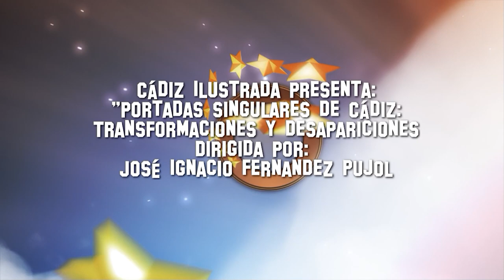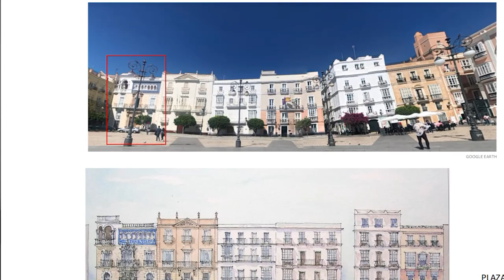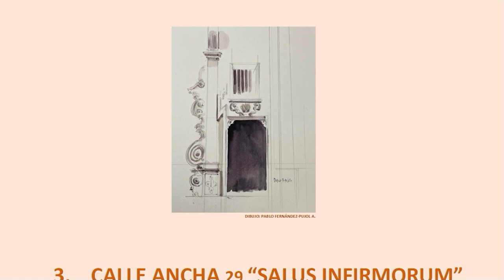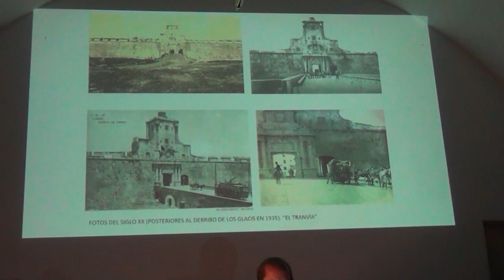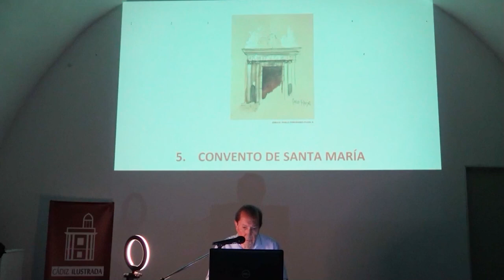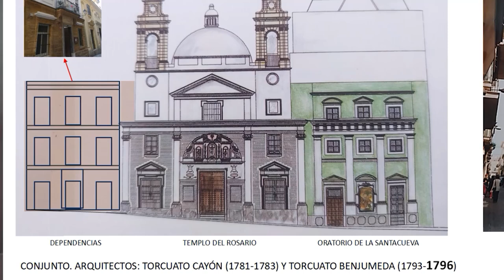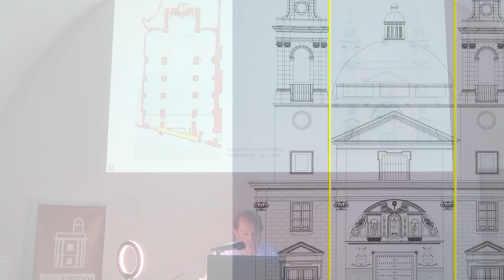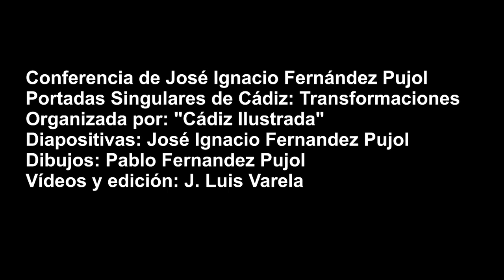Conferencia de José Ignacio Fernandez 2ª parte - 2024 10 08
Estimados asociad@s:
El día 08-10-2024 en el ECCO, se realizo la conferencia prevista, “Portadas singulares de Cádiz: Transformaciones” (2ª parte) Evolución del contexto. Presentada por José Ignacio Fernández-Pujol, Arquitecto-de Patrimonio Histórico.
Con sus innegables dotes de pedagogo, y su dilatada experiencia como arquitecto especializado en la conservación del patrimonio histórico-artístico. Tuvo al numeroso público muy atento e interesado durante toda la exposición del tema. Al final se lo agradecieron con un largo y emotivo aplauso. Enhorabuena.
LA JUNTA DIRECTIVA